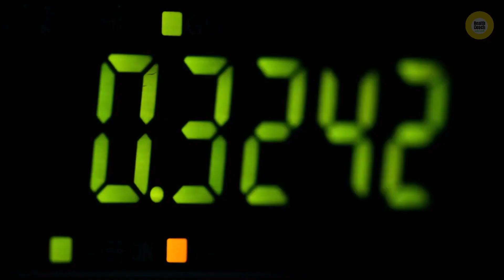Alcohol And Hypoglycemia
What do alcohol and hypoglycemia have to do with one another? Well, alcohol can be a massive contributor to hypoglycemia. Alcohol behaves just like those processed carbs after you ingest them. They convert to simple sugars, and then your body has to counteract insulin. Insulin lasts longer in your body. Then the sugar does, so you then have a low blood sugar incidence.

The numbers and range for regular blood sugar are from 70mg/dl to 110mg/dl. If you fall below 70mg/dl, you can be considered to have low blood sugar. Don't be too concerned if it only happens once or twice. Because anyone can have a low blood sugar incidence at any time based on what they have decided to eat. Do be concerned if it happens every day for an extended period...